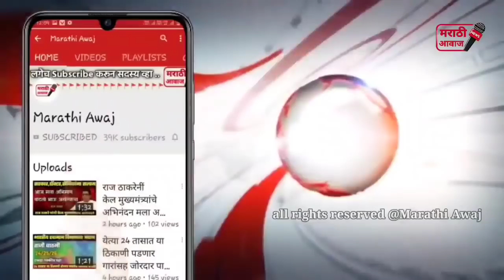राज्यपाल कोश्यारीं यांना पुन्हा मोठा धक्का ! राजकीय वर्तुळात खळबळ ! rajyapal koshari Thakreay sarkar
राज्यपाल कोश्यारीं यांना पुन्हा मोठा धक्का ! राजकीय वर्तुळात खळबळ ! rajyapal koshari Thakreay sarkar news